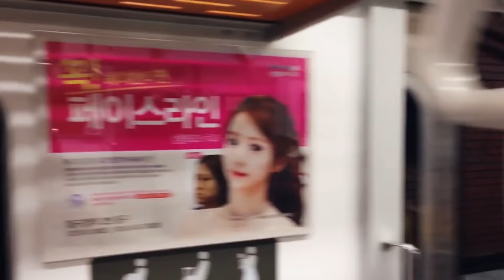Почему кореянки такие красивые? Внешность в Корее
В этом видео я расскажу о стандартах красоты в Корее, почему корейцы и кореянки идут на пластические операции, и как внешность определяет вашу жизнь.